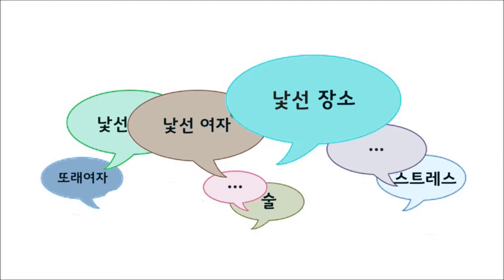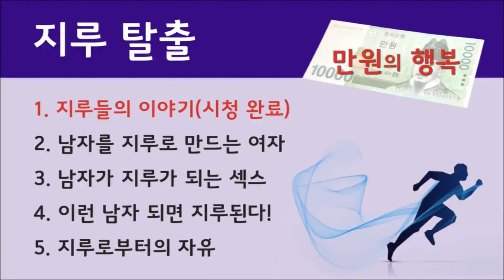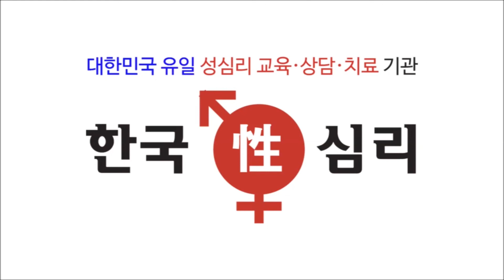지루 때문에 고생하시는 분을 위한 강의! | [오르가즘을 팝니다] 지루 탈출 | 취미·라이프스타일 | 에어클래스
대한민국 유일의 성심리 교육과 상담 및 성심리치료를 실시하는
한국성심리가 제작한 오르가즘을 팝니다, '지루 탈출' 영상입니다.

지루가 무엇인지, 어떻게 성관계를 하면 지루가 되는지 정확하게 알려드리고
지루로부터 자유로워지는 방법을 알려드립니다!